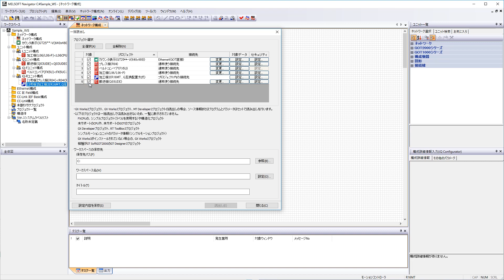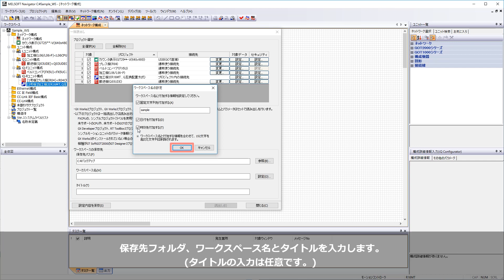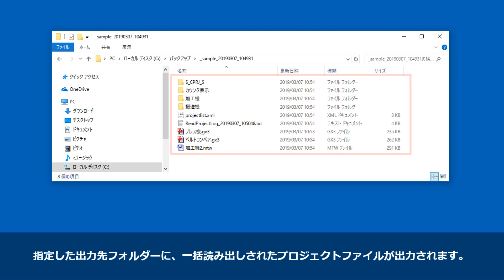MELSOFT Navigator 操作説明⑪複数のプロジェクトデータを一括で読み出す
11回目は、複数プロジェクトデータの一括読み出し。
MELSOFT Navigatorが持つ便利機能の1つに一括読み出し機能があります。これはネットワークに複数接続されている機器のプロジェクトデータを一度の操作で読み出すことができます。システム全体のプロジェクトの定期バックアップに便利です。